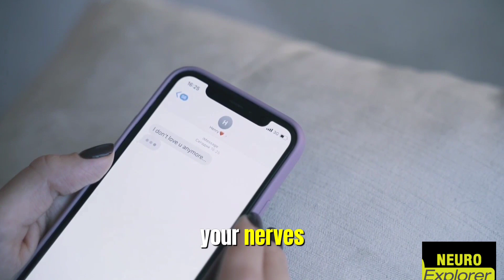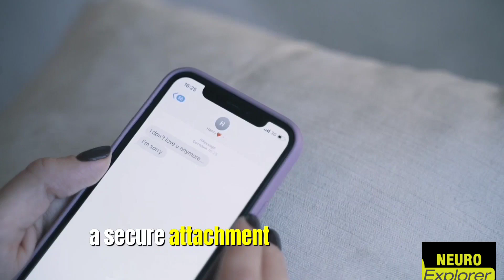NEUROSCIENTIST: Worst Thing To Do After Breakup | Andrew Huberman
Neuroscientist explains how to get over a breakup. Andrew Huberman reveals truth about moving on from relationships, heartbreaks and breakups.

Breakups are an unfortunate but inevitable part of life. Whether it's the end of a long-term relationship or a brief fling, the pain of losing someone we care about can be overwhelming. It can be hard to understand why it happened and how to move on from it. The feelings of rejection, loneliness and sadness can be overwhelming and all-consuming. However, it is important to remember that a breakup is not the end of the world. It is possible to heal, grow and find happiness again. In this video, Andrew Huberman shares the different ways that people cope with heartbreaks and breakups, their effectivity, and how to move forward in a healthy and positive way.

Andrew Huberman On Chris Williamson Podcast Clip:
Original interview: